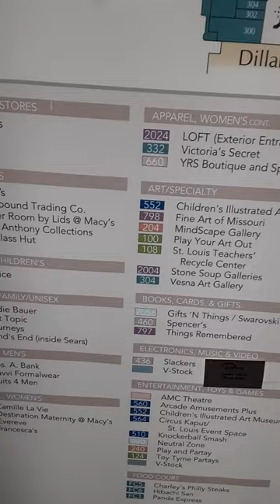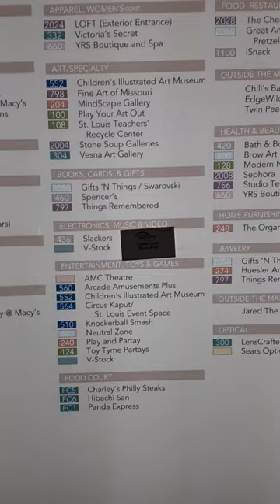Chesterfield Mall during a thunderstorm. May 25, 2020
At Chesterfield Mall in front of the former Sears entrance on the upper level.
Chesterfield, Missouri